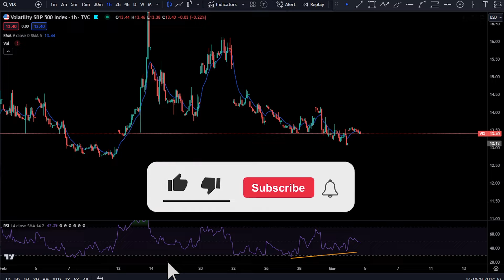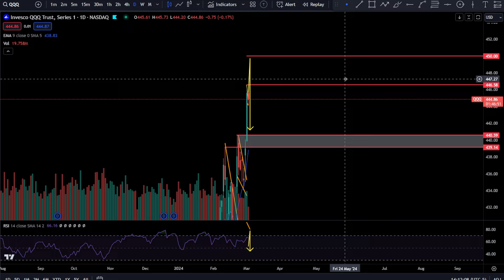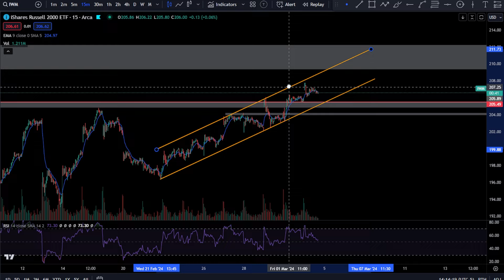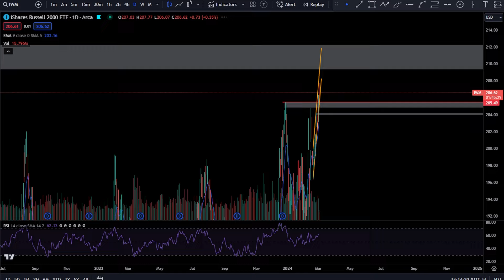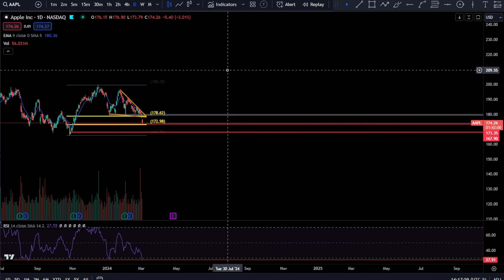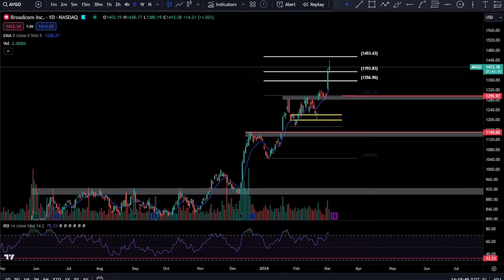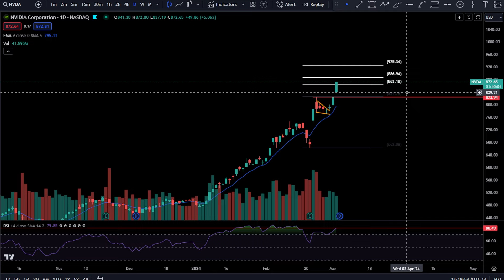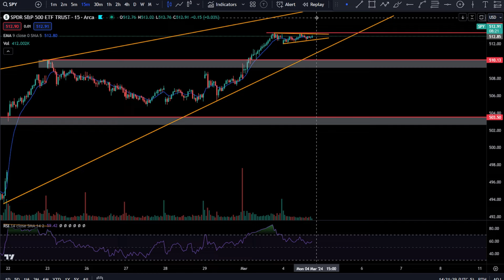SPY QQQ Update